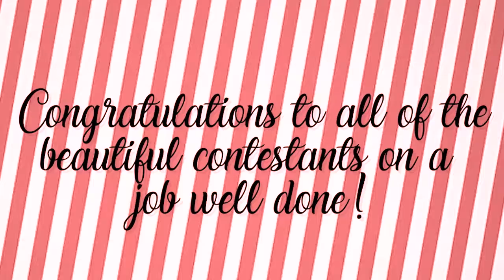2018 Jr. Miss Fall Harvest Festival Queen Pageant